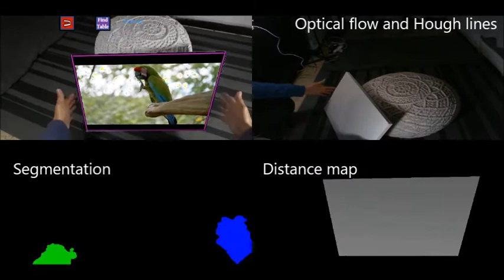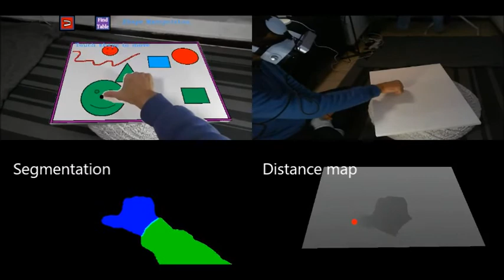AR project - Digital Image Processing Ben Gurion University